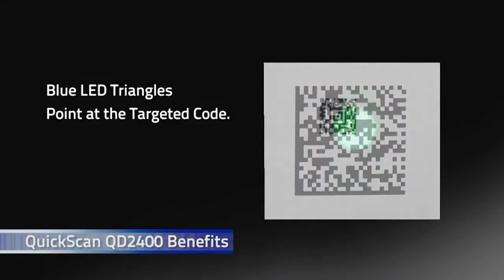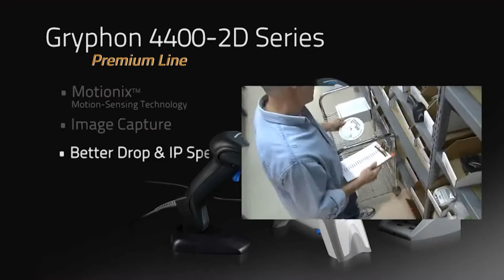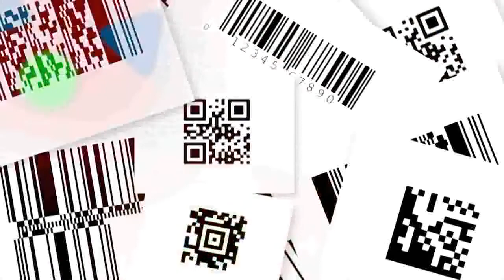Datalogic General Purpose Handheld Reader Families QuickScan I QD2400 2D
The popularity of 2D bar codes has spread across all market segments of the data capture industry. Now, with more affordable pricing and virtually no drawbacks with area imaging technology, 2D bar code readers are in high demand with features such as reading from mobile phone displays or in planning ahead for future 2D codes and imaging needs.

The QuickScan™ QD2400 2D imager was specifically created to address the needs of retailers and meet the market demand with outstanding omnidirectional reading performance on virtually all codes at an affordable price. Elegant design details are incorporated into a smaller, balanced lightweight enclosure without sacrificing Datalogic’s well-known durability.

Ideally suited for applications at the point-of-sale (POS), the QuickScan QD2400 imager features a new illumination and aiming system developed with the unique intent to reduce visual stress of the operator during the daily scanning activities. It consists of a soft, dark red illumination combined with two blue LED triangles pointing at the targeted bar code. The result is a precise aiming system which contributes to low eye fatigue, yet still allows top operator efficiency.

The QuickScan QD2400 imager reads typical printed linear bar codes as well as complex 2D bar codes displayed on the screen of a mobile device or loyalty cards. The QD2400 imager provides a fast, reliable scan from an elegant and robust 2D imager.

Imaging technology meets or exceeds the productivity compared to laser scanners and provides the additional advantages of a lower cost-of-ownership and greater product reliability over the long term.